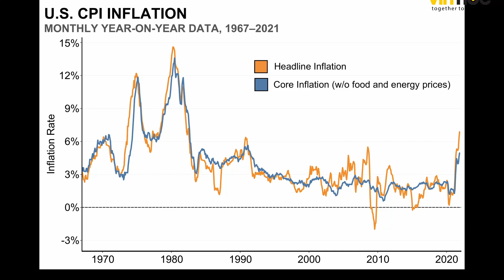[ENGSUB] Tiết kiệm và đầu tư | Phạm Thành Biên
Tiết kiệm và đầu tư | Phạm Thành Biên
👉 Đăng ký nhận MIỄN PHÍ chuỗi video TỐI ĐA HÓA LỢI NHUẬN